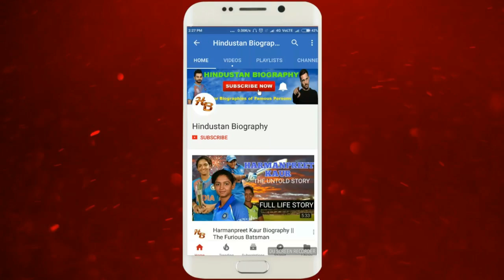Manjit Singh Biography || Indian Athelete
ManjitSingh also known as ManjitSinghChahal is an Indian middle-distance runner who specialises in the 800 metres and 1500 metres events. He represented India at the 2018 AsianGames and won the gold in the 800 metres event at Jakarta.

Boya by M1 mic
Mi note5